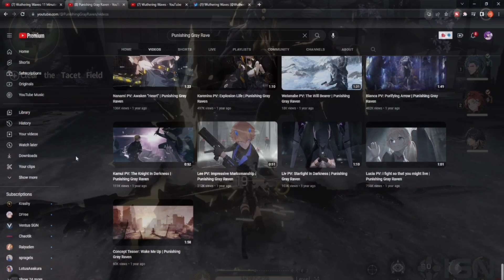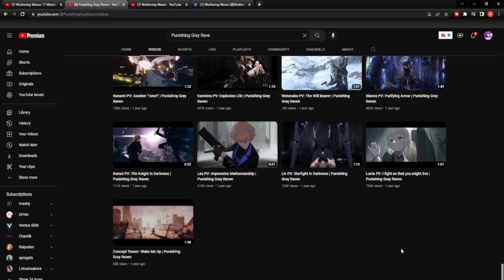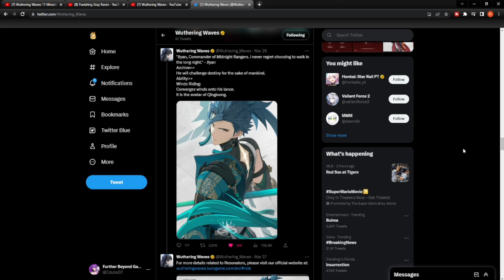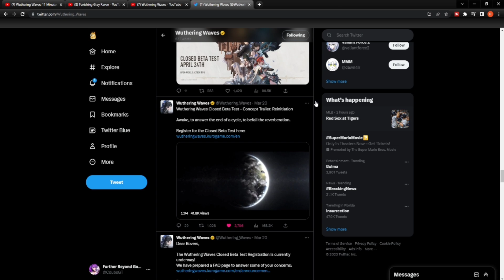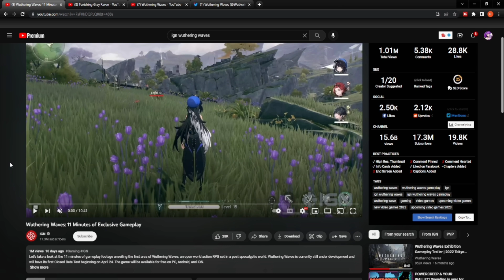WHY THIS IS SO INCREDIBLE FOR WUTHERING WAVES!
So for today's video I wanted to speak on and discuss why the IGN Wuthering videos hitting 1M views is so incredible for Wuthering Waves!